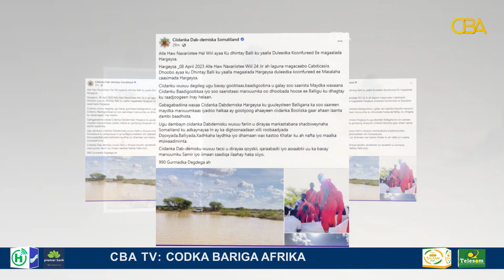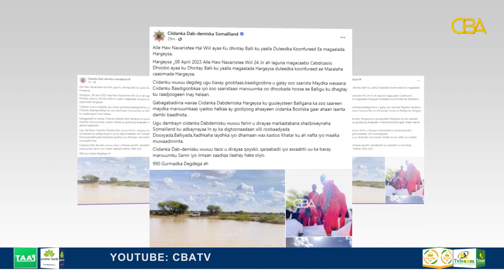Hargeysa: wiil ku geeryooday balli biyood